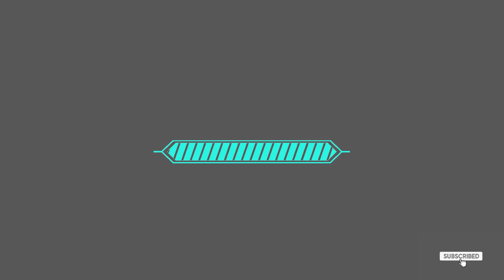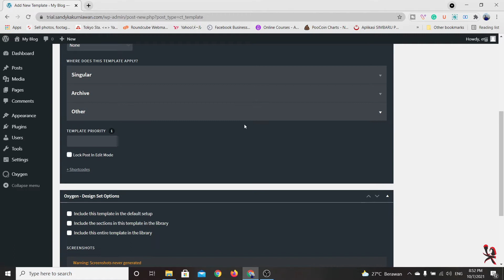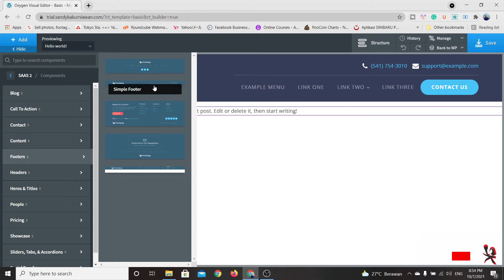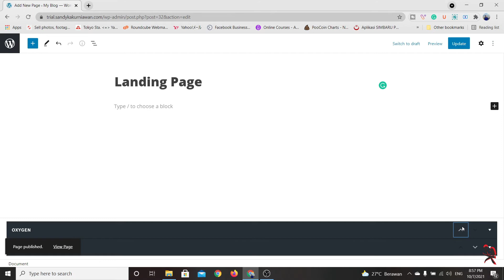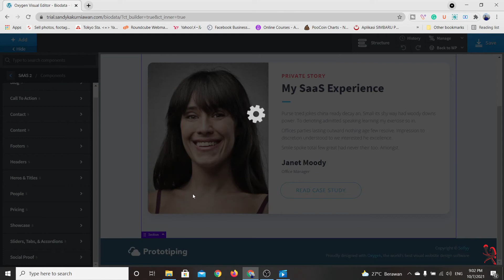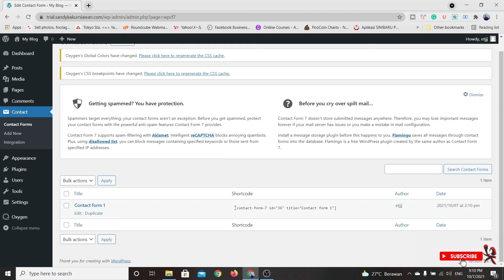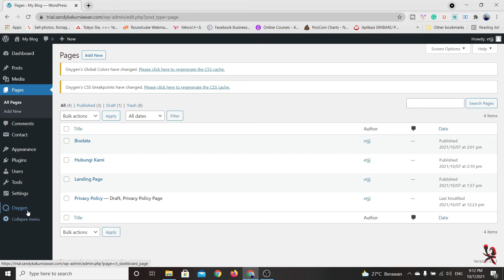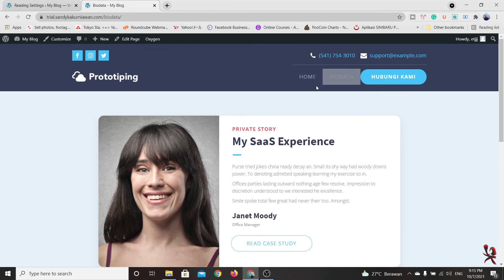Tutorial Plugin Oxygen | Membuat Website dan Landing Page Simpel dan Mudah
Oxygen Builder mungkin masih terdengar asing, tidak seperti elementor maupun divi yang sudah familiar bagi sebagian orang.

Oxygen builder sangat simpel dan mudah digunakan tentunya sangat cocok bukan bagi siapa saja yang ingin mencoba membuat website dan landing page sendiri.

I am a Son and Citizen who is passionate about learning, giving, and earning.

Warm regards, 🥰
Dyka